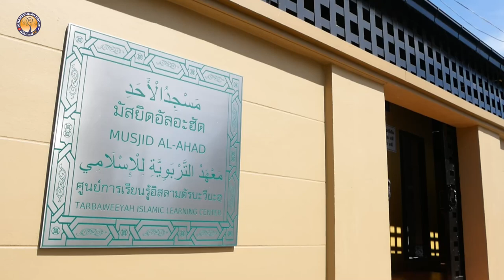AH 3166 ชีวิตกับบททดสอบ โดย อาจารย์อับดุลเลาะ เบ็ญกอหลี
2.9.65 @ มัสยิดอัลอะฮัด ศูนย์การเรียนรู้อิสลามตัรบะวียะฮฺ
Tel & Line iD :
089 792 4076 (ดาวุด)
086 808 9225 (อับดุลการีม)
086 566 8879 (อนัส)
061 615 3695 (มุสตอฟา)